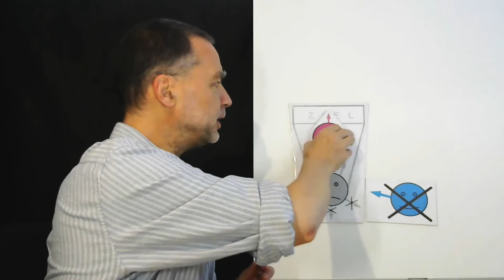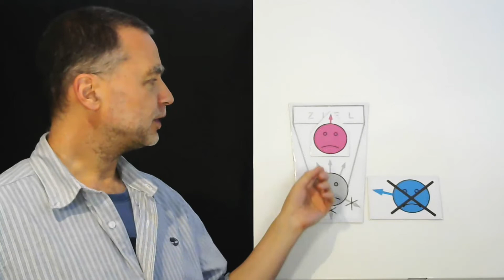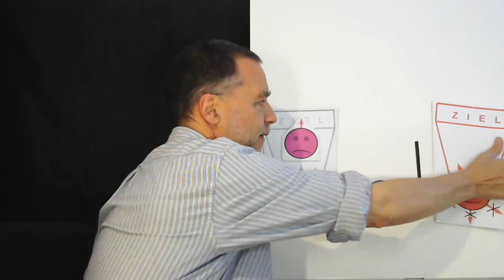NeuroSonanz-Modell 5: Deine Gefühle schwingen mit deinem Umfeld mit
Durch das NeuroSonanz-Modell erlebst du verblüffende Erkenntnisse über deine Gefühlswelt. Was aktuell in der Psychologie noch als "zu therapierendes Problem" gesehen wird, ist in Wirklichkeit "vollkommen normal" und logisch herleitbar. Wir Menschen sind "normaler", als wir dachten. Wir leben nur mit einigen ungeklärten Irrtümern ...